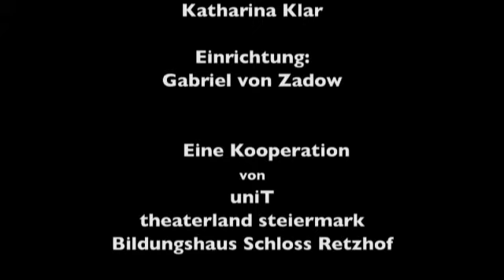Tollwut - von Andrea Stift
Der Retzhofer Dramapreis ist ein Nachwuchspreis für szenisches Schreiben, der sich von vielen anderen Preisen im deutschen Sprachraum unterscheidet. Das Besondere dieses Preises ist, dass die BewerberInnen in der Arbeit an ihrem Wettbewerbsbeitrag von ExpertInnen für Drama und Film (RegisseurInnen, DramaturgInnen, SchauspielerInnen und AutorInnen) kostenlos beraten und unterstützt werden.

Dieses Jahr nahmen teil:

Nadja Wieser, Im Bau des goldenen Kaninchens
Stefan Reiser, Septemberziehen
Alexander Micheuz, Keine Berge / No Trees
Alexander Schnorbusch, Spürpanzer
Paul Wiersbinski, Autofahrt
Denis Leifeld, Koffein
Andrea Stift, Tollwut
Renate Aichinger, Rosa Rossi sucht das Morgen
Susanne Mewe, Handgriffe
Sarah Trilsch, Young Rebel
Bernadette Schiefer, Bogotá
Ivna Zic, Lautes Herz / Kalter Kopf

Einrichtung: Gabriel von Zadow, Sandra Schüddekopf, Timo Krstin, Pedro Martins Beja

Darsteller: Otto David, Katharina Klar, Pia Luise Händler, Paulina Neukampf, Florian Köhler, Rahul Chakraborty, Wiltrud Schreiner

Eine Kooperation von
uniT, theaterland steiermark, Bildungshaus Schloss Retzhof